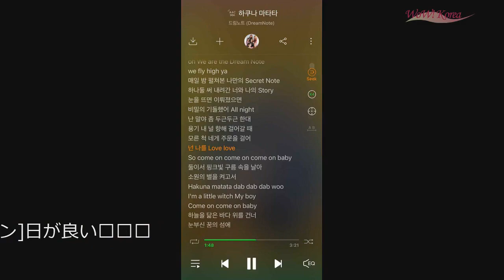夫婦デュオ「Seoul Family」のユノさん、昨日（2/19）扁桃がんの闘病の末に死去 (2/21)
夫婦デュオ「Seoul Family」のユノさん、昨日（2/19）扁桃がんの闘病の末に死去

男女デュオ「Seoul Family」のメンバー、ユノ（キム・ユノ）さんが扁桃がんの闘病中に死去した。享年63歳。

20日、歌謡界によるとユノさんは扁桃がんの闘病中、今月19日にこの世を去った。

遺体安置所はソウル・漢陽（ハニャン）大学病院の葬儀場に設けられており、妻であり「Seoul Family」のメンバーでもあるキム・スンミをはじめ、家族たちが弔問客を迎えていると伝えられた。

キム・スンミはこれに先立ち、今年1月にある番組に出演し、夫であるユノさんが扁桃がんのステージ4の診断を受けた後、闘病中だという事実を明かしたことがある。ユノさんの死去のニュースが伝えられ、「Seoul Family」のファンたちからの哀悼が続いている。

ユノさんは1990年にウィ・イルチョンが脱退した後「Seoul Family」に合流し、「今は」、「明日が訪れても」などのヒット曲がある。

出棺は21日午前、埋葬地はクァンヌン（光陵）追悼公園。